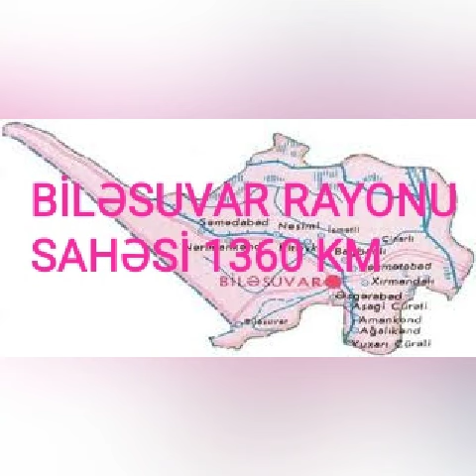AZƏRBAYCAN RAYONLARI VƏ ŞƏHƏRLƏRİ